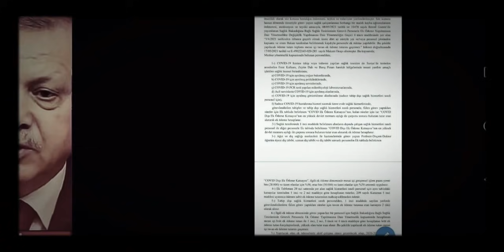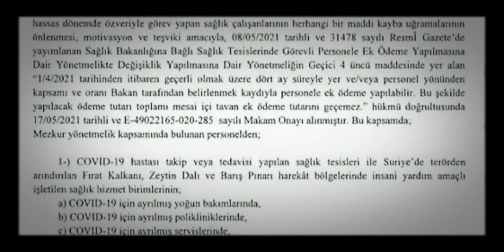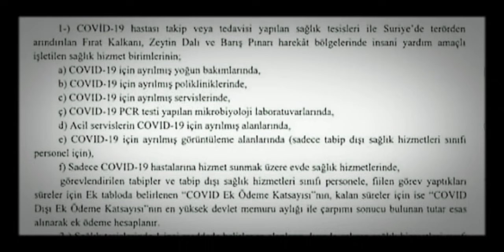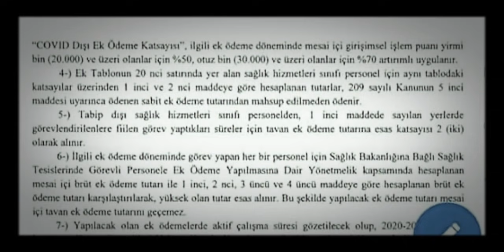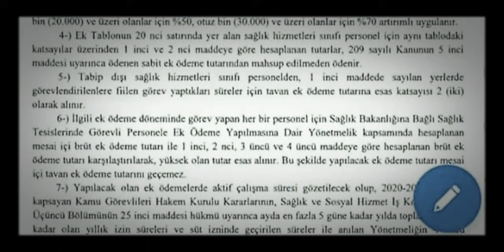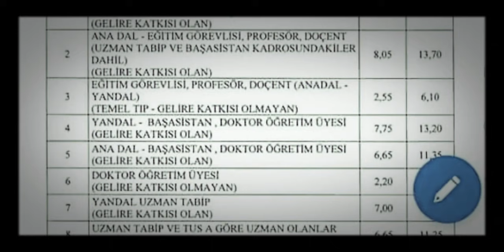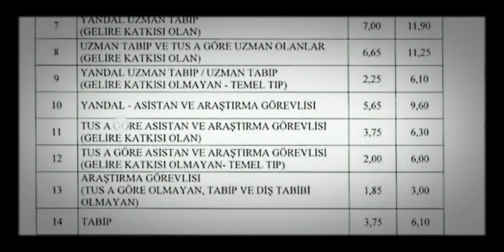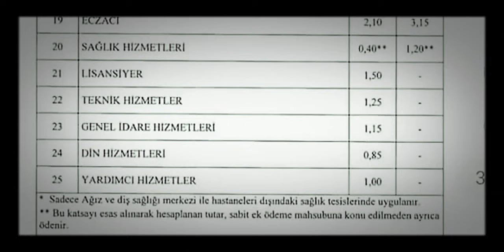25 MADDE DE EK ÖDEME ALACAK PERSONEL İÇİN RESMİ DUYURU YAPILDI. ÖZEL HABER